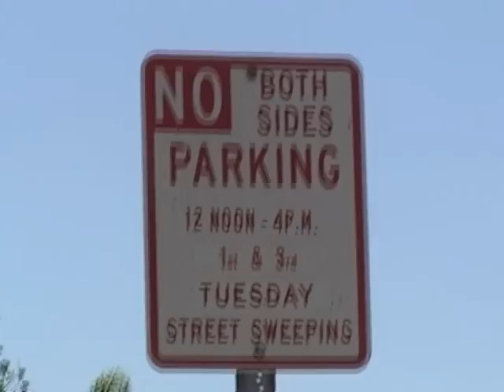"Street Sweeper Kill Yourself"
Kitschy DIY punk music video of the band My Client's Hand, shot on location in downtown Oceanside, romanticizing the suburban decline of generation-x. Features live footage of the band, and muckraking documentary footage of street sweepers giving tickets. In the tradition of the Vindictives, Sloppy Seconds, Screaching Weasel, Angry Samoans, the Queers, etc. Support DIY music videos by creating your own and linking to us.